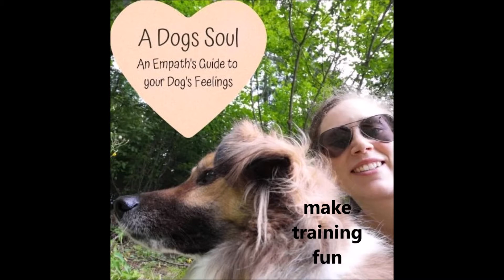Podcast s2 e5 - make (reactive)dog training easy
Sometimes we have to change routines and settings to make success possible in the first place ;)

this is how I set dogs up for success and make training fun

Are you ready to transform your relationship with your dog and help him/her become the nature companion you always dreamed of having?

🆓 Check out this free facebook group with lovely people to share this journey

🆓 You wanna dive right in for free?

Anita Frank
Brave Dog Training Online
build a trusting relationship with your dog